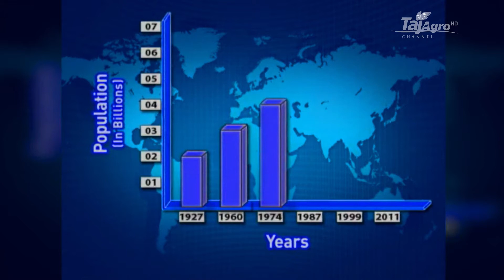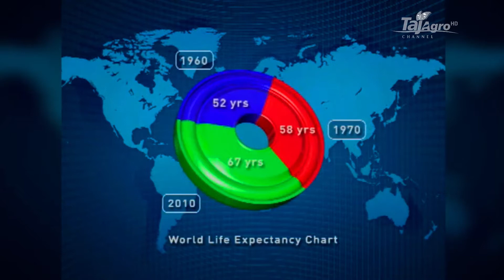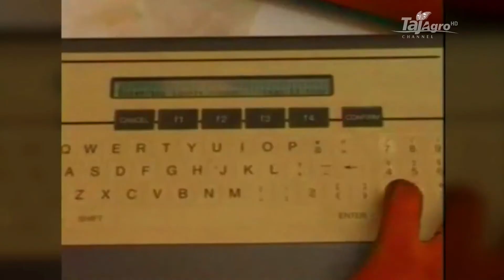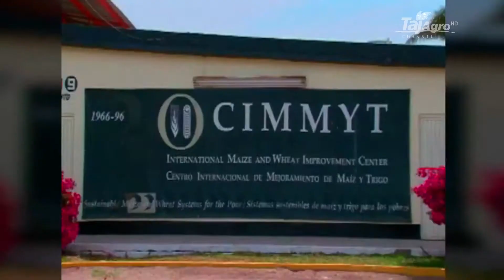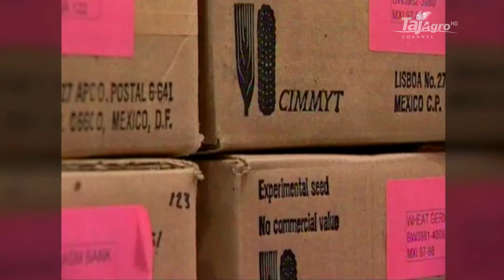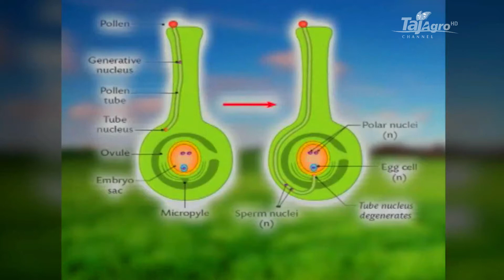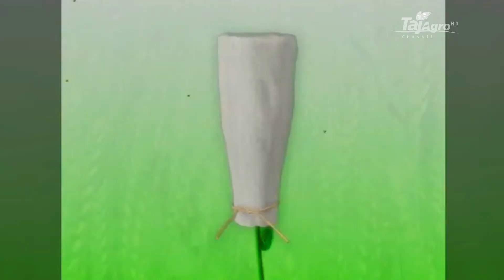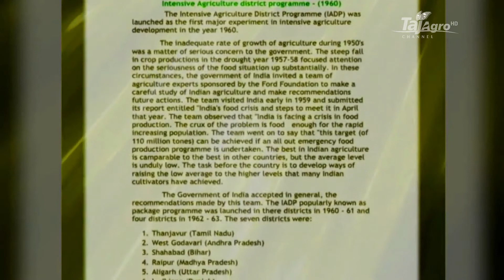Green Revolution History of World impact & Benefits—विश्‍व में हरित क्रांति और उसके प्रभाव | **Hindi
हरित क्रान्ति के फलस्वरूप देश के कृषि क्षेत्र में महत्वपूर्ण प्रगति हुई। कृषि आगतों में हुए गुणात्मक सुधार के फलस्वरूप देश में ना केवल कृषि उत्पादन हुई अपितु व्यवसायिक कृषि को बढ़ावा मिला, कृषकों के दृष्टिकोण में परिवर्तन हुआ और कृषि आधिक्य में भी वृद्धि हुई है।

 हरित क्रान्ति के फलस्वरूप गेहूँ, गन्ना, मक्का तथा बाजरा आदि फ़सलों के प्रति हेक्टेअर उत्पादन एवं कुल उत्पादकता में काफ़ी वृद्धि हुई है। हरित क्रान्ति की उपलब्धियों को कृषि में तकनीकि एवं संस्थागत परिवर्तन एवं उत्पादन में हुए सुधार के रूप में निम्नवत देखा जा सकता है- कृषि में तकनीकि एवं संस्थागत सुधार तथा रासायनिक उर्वरकों का प्रयोग।
हरित क्रांन्ति से अभिप्राय देश के सिंचित एवं असिंचित कृषि क्षेत्रों में अधिक उपज देने वाले संकर तथा बौने बीजों के उपयोग से फसल उत्पादन में वृद्धि करना हैं। हरित क्रान्ति भारतीय कृषि में लागू की गई उस विकास विधि का परिणाम है, जो 1970 के दशक में पारम्परिक कृषि को आधुनिक तकनीकि द्वारा प्रतिस्थापित किए जाने के रूप में सामने आई। इसलिए, B ही सही विकल्प है।

1960 का मध्य दशक, कृषि के विकास की दृष्टि से बहुत उल्लेखनीय काल था. इस अवधि में प्रो नॉर्मन बोरलॉग द्वारा गेहूं की नई उच्च-उपज देने वाली किस्मों का विकास किया गया.

1960 का मध्य दशक, कृषि के विकास की दृष्टि से बहुत उल्लेखनीय काल था. इस अवधि में प्रो नॉर्मन बोरलॉग द्वारा गेहूं की नई उच्च-उपज देने वाली किस्मों का विकास किया गया. इसके अलावा कई अन्य देशों द्वारा भी इन उच्च उपज देने वाली प्रजातियों को अपनाया गया. दक्षिणी देशों और दक्षिण पूर्व एशिया के देशों नें  इसे व्यापक पैमाने पर अपनाना शुरू कर दिया था. इस नए 'कृषि नीति'  को उच्च उपज देने वाली प्रजाति कार्यक्रम का नाम दिया गया.
हरित क्रांति का प्रभाव

उच्च उपज देने वाली प्रजाति कार्यक्रम को सिर्फ 5 फसलों के व्यापक उत्पादन के ऊपर केंद्रीकृत किया गया.
• चावल
• गेहूं
• ज्वार
• मक्का
• बाजरा
नतीजतन नई रणनीति के तहत सिर्फ खाद्यान्न फसलों के उत्पादन पर ध्यान केंद्रीकृत किया गया और गैर खाद्यान्न फसलो का पूरी तरह से कृषि से निष्कासन हो गया. बाद के दिनों के लिए भी सिर्फ गेहूं का उत्पादन ही इस नयी रणनीति के तहत हॉटअ रहा. और कृषि क्रांति का असली लाभ सिर्फ गेहूं को मिला.
कृषि की विकास दर में मंदी का मुख्य कारण क्या थे- सुधार अवधि:-
• कृषि में सार्वजनिक और सामान्य निवेश में महत्वपूर्ण मंदी
• घटता खेत का आकार
• नई प्रौद्योगिकियों को विकसित करने में विफलता
• सिंचाई व्यवस्था के विस्तार में कमी
• प्रौद्योगिकी के अपर्याप्त उपयोग
• इनपुट का कम उपयोग
• योजना परिव्यय में निम्नता की स्थति.
• ऋण वितरण व्यवस्था में खामियां.

What is Green Revolution in Hindi- हरित क्रांति को आधुनिक उपकरणों और तकनीकों को शामिल करके कृषि उत्पादन बढ़ाने की प्रक्रिया के रूप में जाना जाता है। ... 1960 के मध्य से कृषि के दृष्टिकोण से बहुत ही उल्लेखनीय अवधि थी। नई उच्च उपज वाली गेहूं की किस्मों को प्रो.

 रासायनिक उर्वरकों का उपयोग अधिकतर रोपण फसलों में किया जाता था। खाद्यान्न फसलों में किसान गोबर से बनी खाद का ही उपयोग करते थे। पहली दो पंचवर्षीय योजनाओं (1950-60) में सिंचित क्षेत्र के विस्तार व उर्वरकों का उत्पादन बढ़ाने पर ज़ोर दिया गया लेकिन इन सबके बावजूद अनाज संकट का कोई स्थायी समाधान नहीं निकल सका।

स्वामीनाथन, एक सर्जन के पुत्र, भारत में और कैम्ब्रिज विश्वविद्यालय (पीएचडी, 1952) में एक आनुवंशिकीविद् के रूप में शिक्षित थे। अगले दो दशकों के दौरान उन्होंने कई शोध और प्रशासनिक पदों (ज्यादातर भारतीय सिविल सेवा) में काम किया। उन पदों पर काम करते हुए, उन्होंने मैक्सिकन सेमिनवरफ गेहूं के पौधों को भारतीय क्षेत्रों में पेश करने में मदद की और आधुनिक खेती के तरीकों की अधिक से अधिक स्वीकृति लाने में मदद की। 1972 से 1979 तक वह भारतीय कृषि अनुसंधान परिषद के महानिदेशक थे, और 1979 से 1980 तक वे भारतीय कृषि और सिंचाई मंत्रालय के प्रमुख सचिव थे। उन्होंने अंतर्राष्ट्रीय चावल अनुसंधान संस्थान (1982-88) के महानिदेशक के रूप में कार्य किया।

Green Revolution with an explanation, Green revolution, Indian government, Agriculture,  भारत में हरित क्रांति और उसके प्रभाव, Green Revolution in India and its impacts, नाइट्रोजन फास्फोरस पोटैशियम, NPK, नार्मन बोरलाग, Norman Borlaug, एमएस स्वामीनाथन, MS Swaminathan, उच्च उत्पादकता किस्में, High Yielding Varieties, HYV, गहन कृषि जिला कार्यक्रम, Intensive Agriculture district programme, IADP, हरित क्रांति के आर्थिक प्रभाव, कृषि के मशीनीकरण, न्यूनतम समर्थन मूल्य, Minimum Support Price, हरित क्रांति के सामाजिक प्रभाव, MSP, जजमानी प्रथा, Jajmani system, वस्तु-विनिमय, Barter, हरित क्रांति के राजनीतिक प्रभाव, हरित क्रांति क्या है, भारतीय अर्थव्यवस्था पर हरित क्रांति के प्रभाव , Green Revolution impact, benefits in India in hindi, green revolution,green revolution in hindi,what is green revolution in hindi, green revolution Hindi translation, green revolution meaning in Hindi, green revolution in Hindi, green revolution Hindi definition, green revolution Hindi sentences, GREEN REVOLUTION hindi, green revolution in hindi meaning, green revolution in india, harit kranti essay in hindi, what is green revolution answer in hindi, harit kranti in hindi, green revolution in hindi, white revolution in hindi, explain green revolution in hindi, Green revolution परिभाषा और अर्थ, दूसरी हरित क्रांति